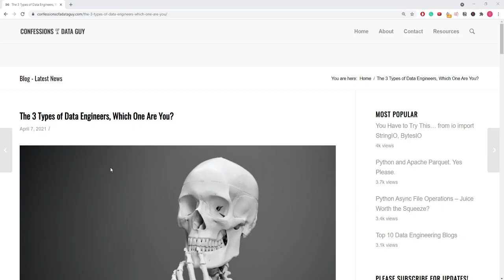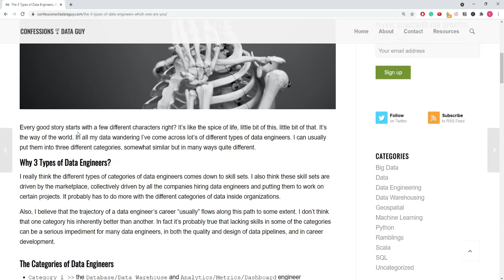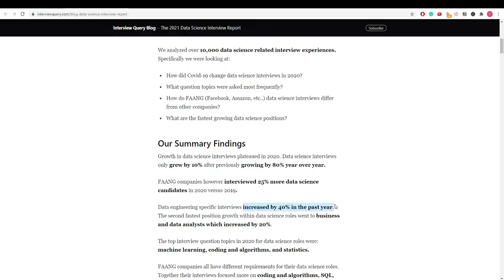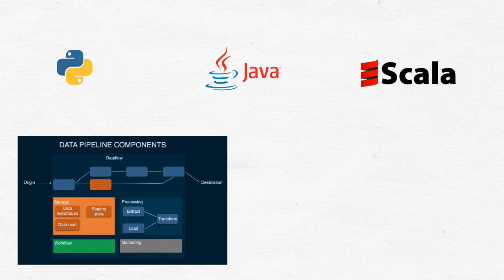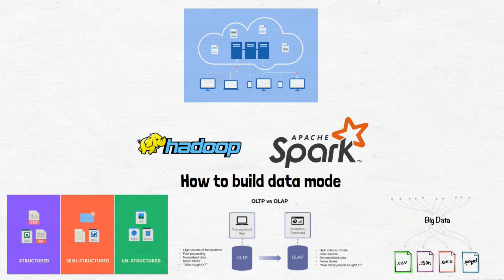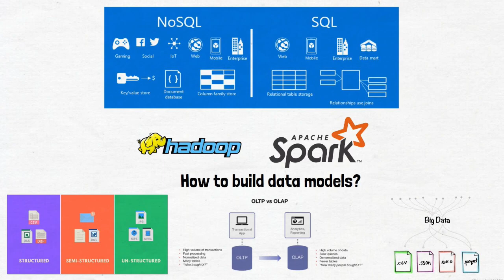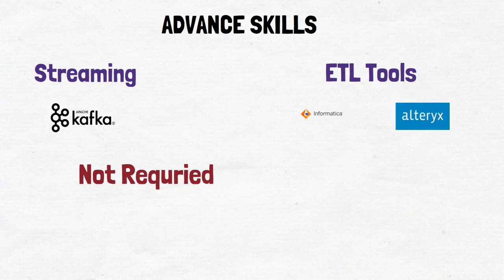Data Engineering SIMPLIFIED! | Skills required in 2022 to become a Data Engineer | Darshil Parmar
Who is a Data Engineer? and What do Data Engineers do?

This video is to give you an introduction to the world of Data engineering and how you can become a data engineer. Our shifting dependency on the virtual world has increased the need to manage data and the need for Data engineers. So, Is Data Engineering a good career choice in 2022?

The tech world is experiencing an increasing demand for Data Engineers.
In this video, we are going to talk about Data engineering, the Job of Data engineers, What is Data science engineering or the Roles and Responsibilities of Data engineers, and What are the categories (or types) of Data engineers?

Along with an Introduction to what Data engineers do and What Data engineering is, we have discussed what programming languages you need to learn, what is the need to learn about cloud networks like AWS, Azure, and Google cloud platform.
Watch the video till the end to know some Advanced skills to help you in your journey of becoming a data engineer.

0:00 - Introduction
0:23 - Categories of Data Engineers
1:30 - Increasing demand for Data Engineers
2:13 - Skills required to become a Data Engineer
2:16 - Python for Data engineering
2:52 - SQL for Data engineering
3:27 - Fundamentals of Big Data and Open source tools
4:06 - Best data visualization tools
4:44 - Cloud Network
5:23 - Advance skills to become a Data engineer

My Accessories
📱 Camera (I use my phone)
⌨ Mouse and Keyboard

About Me:
Freelance Data Engineer and Solution Architect.

I love learning about technology and teaching thing I know to other people. The goal of creating this channel was to teach everything I know to the world, I have spent most of my time learning things online and I want to share all my learning on this youtube channel.

I will be posting content related to data engineering, architecting systems, data science, machine learning, and interview preparation.